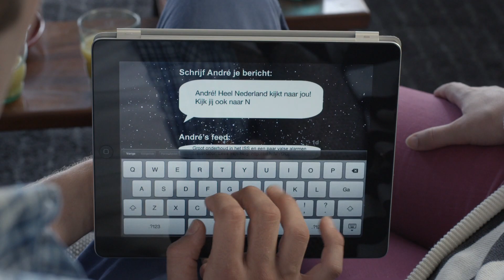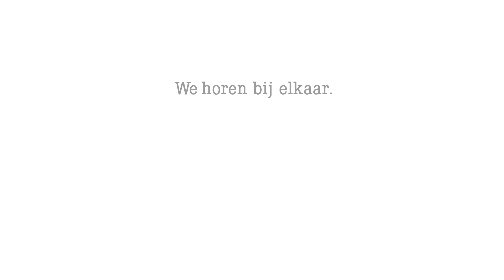Evolutie van Televisie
De evolutie van TV in Nederland